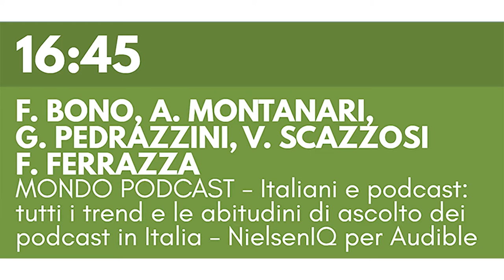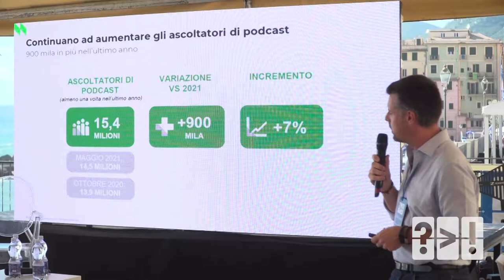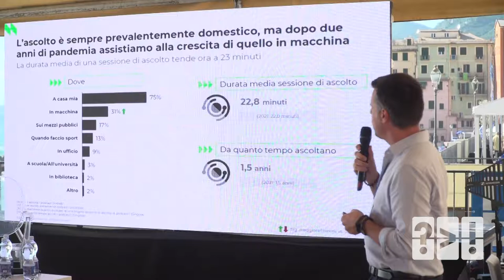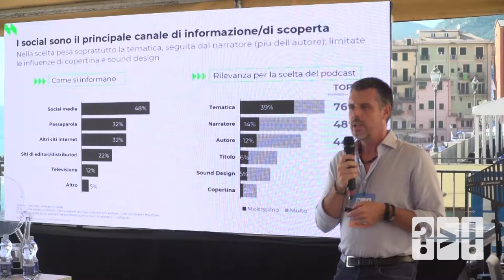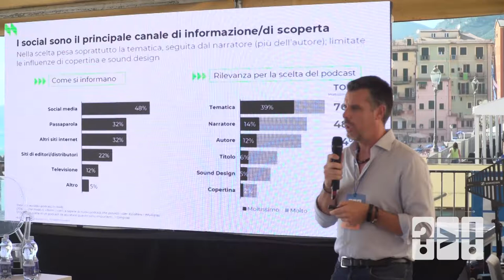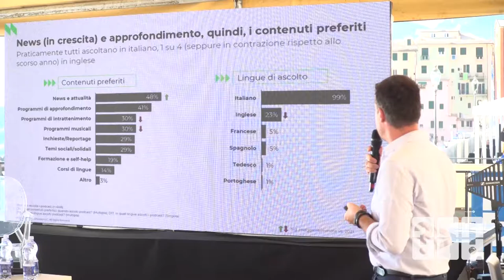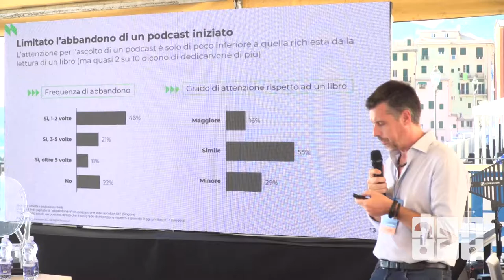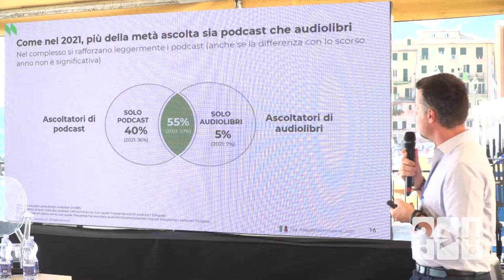F. BONO, A. MONTANARI, G. PEDRAZZINI, V. SCAZZOSI, F. FERRAZZA - Mondo Podcast - Italiani e podcast